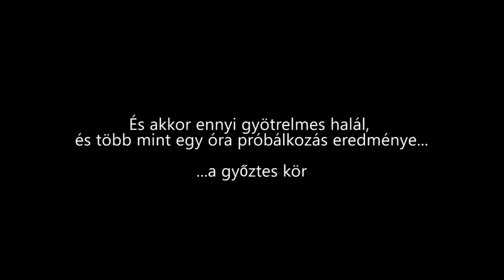kszaby kalandjai #5 - Piroska és a Farkas (Dark Souls) (PC) (HUN) (HD)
Dark Souls is an open world action role-playing video game.
Developed and published by: From Software.

A PC version was released on August 24, 2012 which featured additional content and was labeled as the Prepare to Die edition.

The game takes place in the kingdom of Lordran, where the player character is an undead chosen to make pilgrimage.
Dark Souls has a minimalistic plot and much of it is interpreted by the player on their journey.
The difficulty level of the game cannot be adjusted and penalties upon death reinforce careful decision making by the player.
The world is filled with weapons, armor, and items to assist the player as they progress forward.
The game has online features where players can summon each other for help in defeating foes, or invade each other's world with the objective of killing each other.